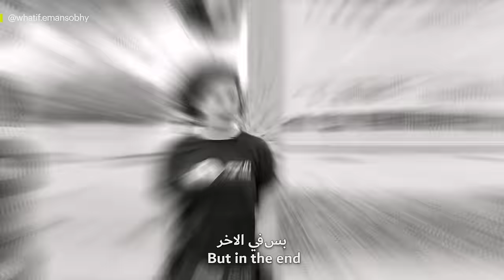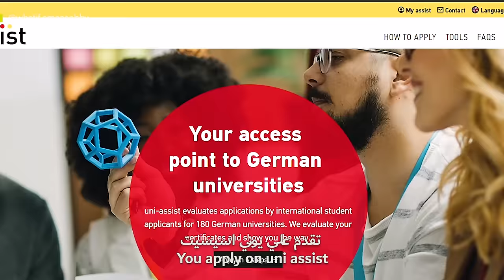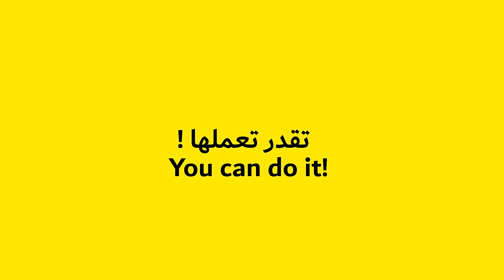ماذا لو عاوز تدرس في ألمانيا؟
مادا لو عاوز تبقى ألماني؟
تعيش في ألمانيا؟ وتبني مستقبلك هناك؟